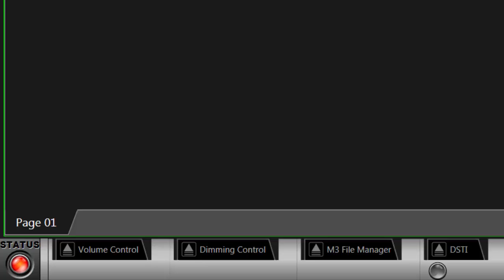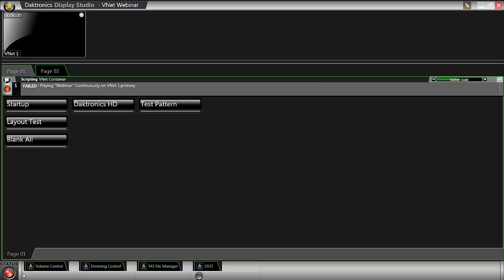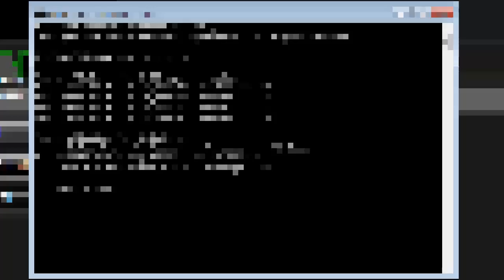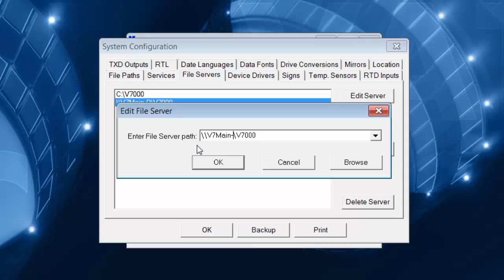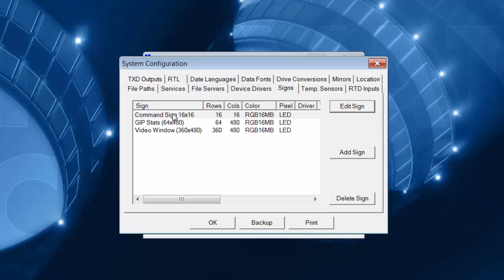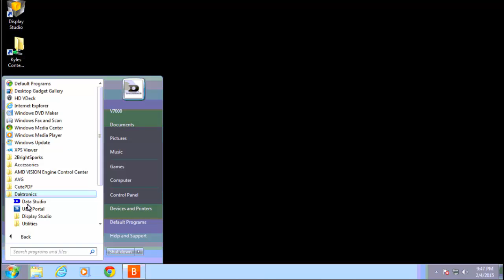5 Common Reasons for a Red Status Light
In this video we will go over 5 common reasons for a red status light in Display Studio